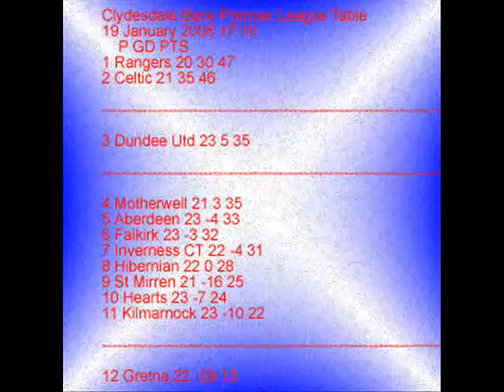Rangers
Paul le guen out

Walter Smith In